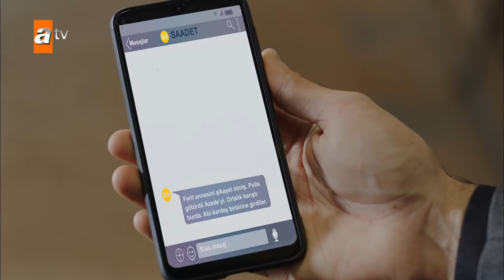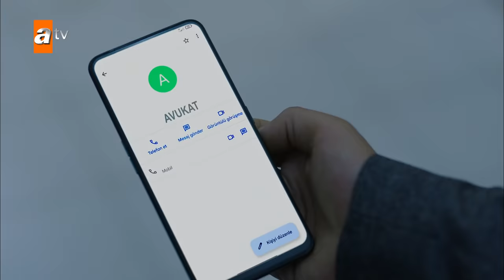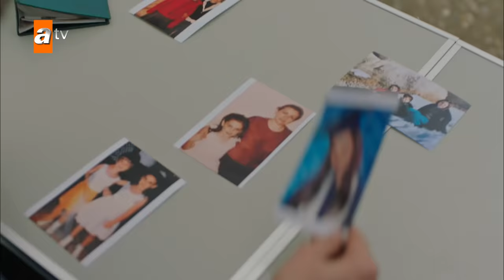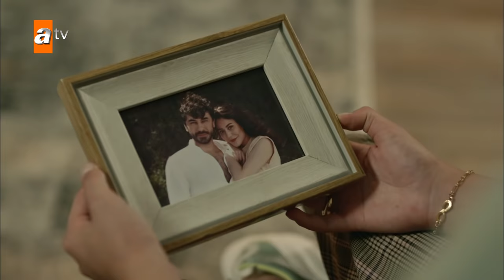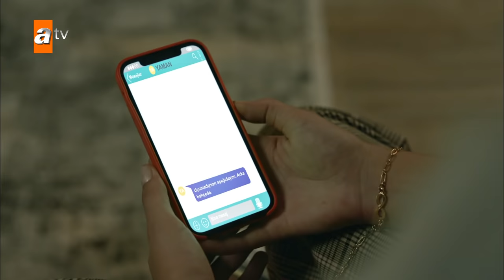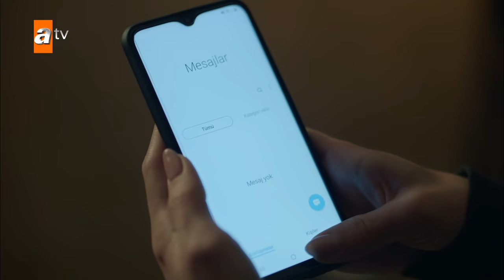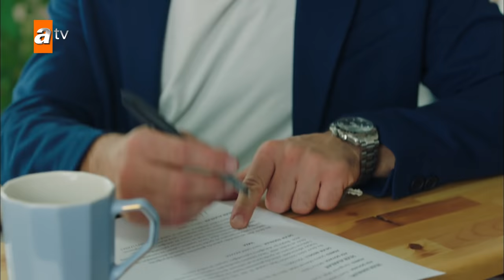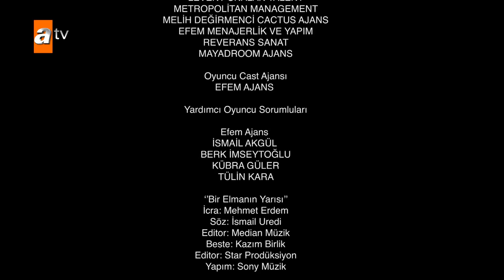Kalp Yarası 18. Bölüm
Azade’nin Ayşe’nin suçsuzluğunu ispatlayan görüntüleri sakladığı ortaya çıkınca, Ferit annesine sert bir tepki verir. Video skandalının ortaya çıkmasıyla Sancakzade Ailesi’nde taşlar yerinden oynar.
Yaşadıkları tüm sıkıntılara rağmen Ayşe ve Ferit, kendilerine yeni bir hayat kurmak için harekete geçer. Ancak çiftin her anını yakından takip eden Mirza, onların hayatına dahil olmak için planını çoktan yapmıştır.
Azade’nin sakladığı video sadece kendi ailesinde değil, Varoğlu Ailesi’nde de bir takım hesaplaşmalara neden olur. Köşeye sıkışan Hande bazı kritik kararlar alır.
Yaman’ın intikam uğruna attığı her adım Sancakzade Ailesi’nde bir yıkıma sebep olurken Hande, Yaman’ın planını bozmak için bir tuzak kurar.